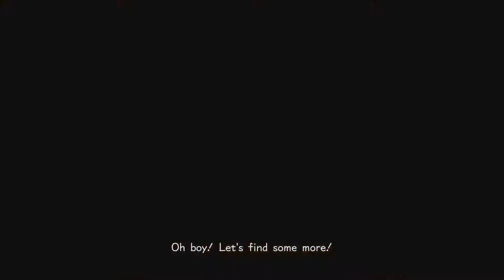VENTING! | Kingdom Hearts 3 Part 11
HA! Get it? ... No? okay... :|

Outro!
Song: Dreams in Mauve by Bruce Berry Juice
Artwork: CRBaird
Semi Animation created by TheShwaMaster